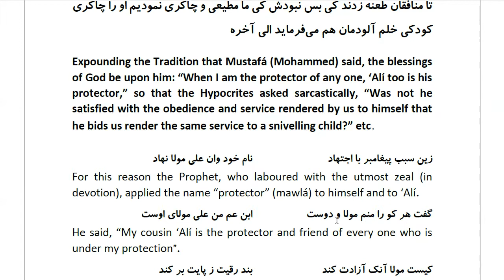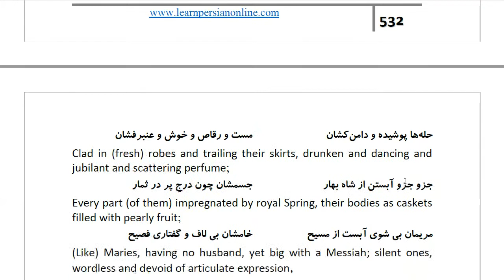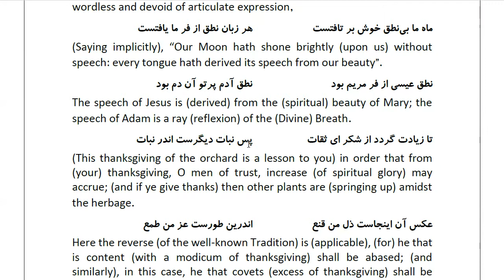Masnawi Rumi: In Farsi with English Translation: Part 963: Expounding the Tradition that Mustafá